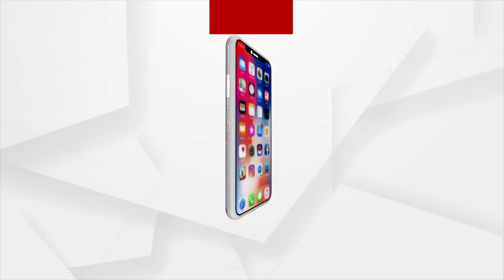କାଉଡିରେ ବୁହା ହୋଇ ହସ୍ପିଟାଲକୁ ଗଲେ ବୃଦ୍ଧା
ଗାଁ କୁ ନାହିଁ ରାସ୍ତା,  କାଉଡିରେ ବୁହା ହୋଇ ହସ୍ପିଟାଲକୁ ଗଲେ ବୃଦ୍ଧା। ଏଭଳି ଏକ ଅଭାବନୀୟ ଦୃଶ୍ୟ ଦେଖିବାକୁ ମିଳିଛି କୋରାପୁଟ ନନ୍ଦପୁର ବ୍ଲକ ଗୋଡି ପୁଟ ଗାଁରେ।